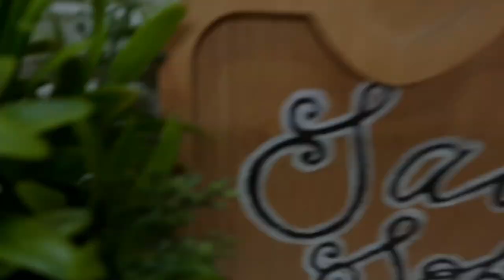Yummy Mango Trifle Pudding Recipe !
Mango Trifle Pudding is a dessert which bursts a lot of sweet flavors in your mouth with a touch of spongy cake! It has all those rich ingredients  that every chef loves!
This is a cool dessert which can be served at any party or occasion!

Sunrise Mango trifle pudding
Mango fruits custard
Mix fruits dessert with ice cream 🍨

Mongo custard powder 3 tbs
2 cup heavy whipped cream
Mango sponge cake
Almond essence or vanilla essence
1 cup Pomegranate seeds
1 cup Cherry
1 cup Apple chopped
1 cup grapes chopped
1 cup pear chopped
1 Cup mango cubes
1 cup Chopped dry fruits
1 cup tinned fruits
I cup Sugar
1 cup Condensed milk
1/2 cup cherry 🍒 for garnish...serve It chilled